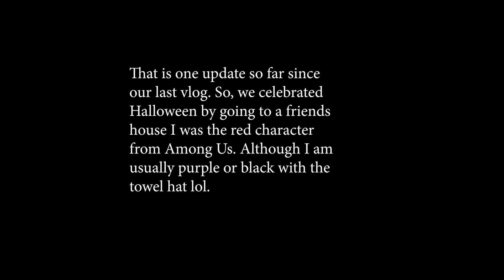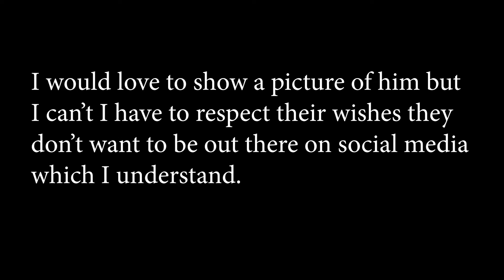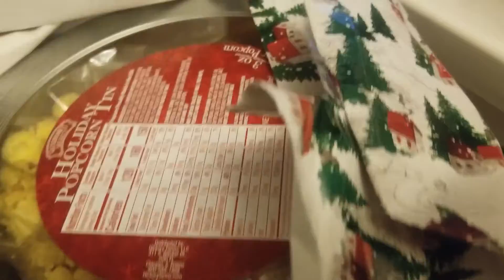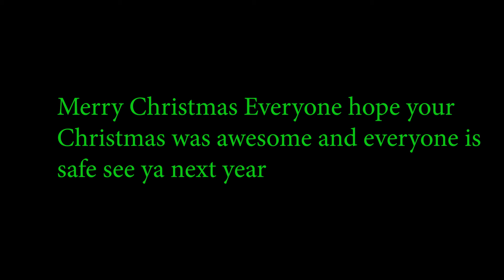Update (Christmas 2020 Special)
Hey everyone this vlog will explain why we have been MIA. 2021 I hope gets better for all of us. Hope you enjoy.

            : KristinaBarraza1014